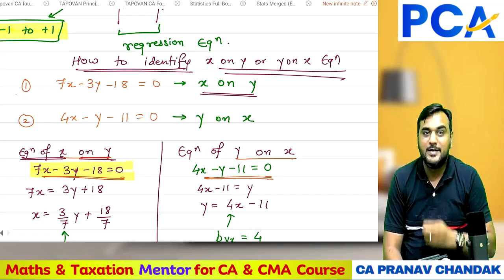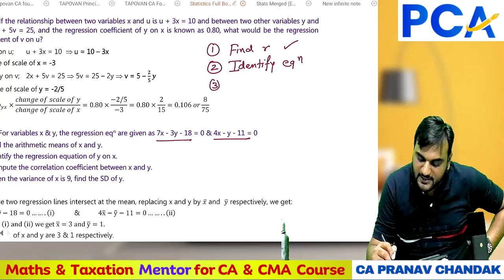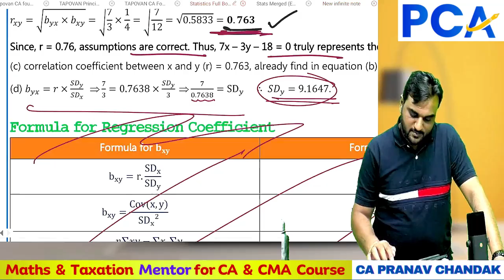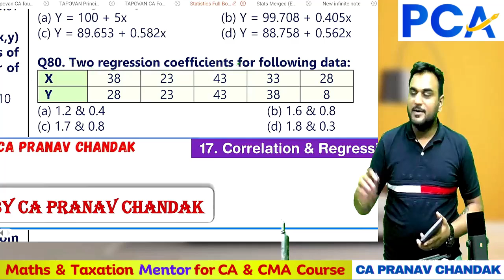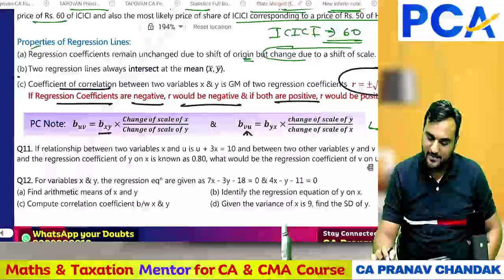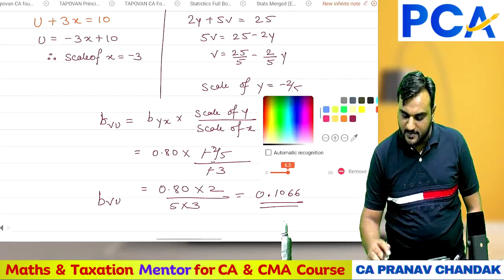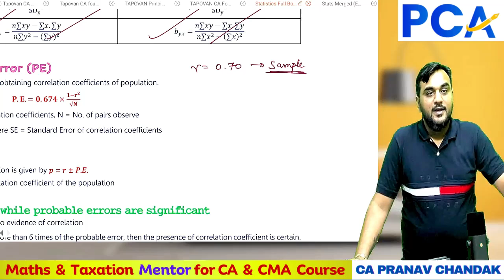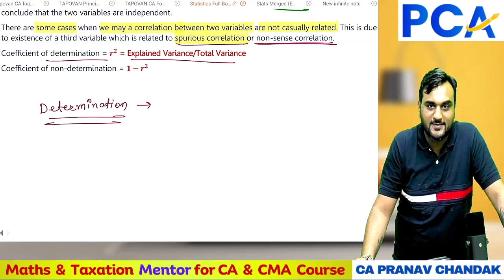L22. Regression (Part 2) | Free CMA Foundation | CA Pranav Chandak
🌐PCA is available on telegram for all updates.